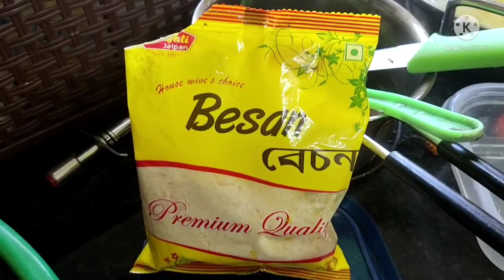Assamese vlog#dailyvlog||patol recipe